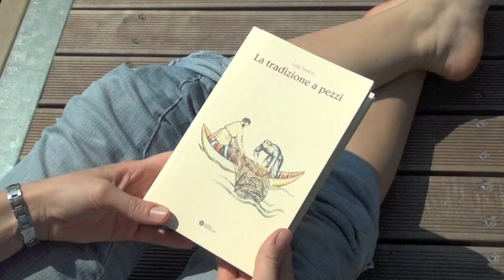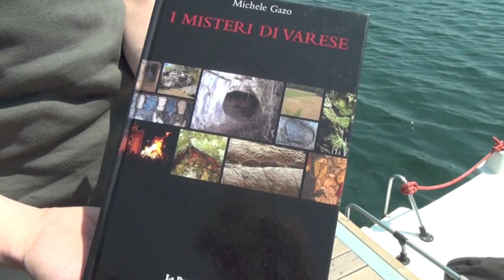Mistero lago di Monate.mov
Il mistero del villaggio sommerso nel lago di Monate... Vincenzo e Riccardo alla scoperta di miti e leggende che nascondono segreti e curiosi aneddoti...